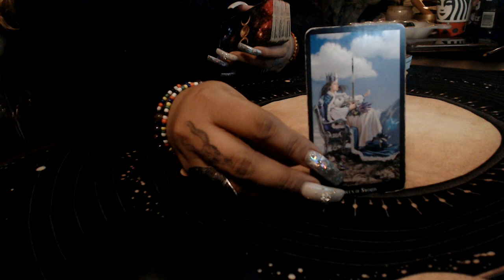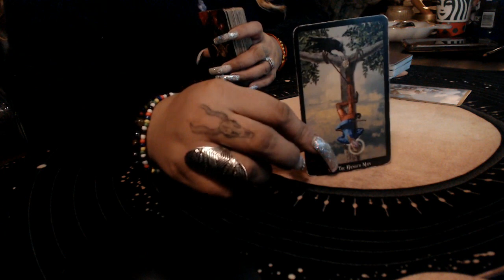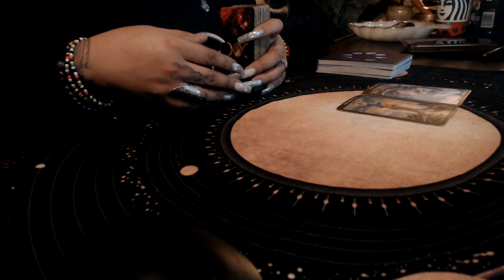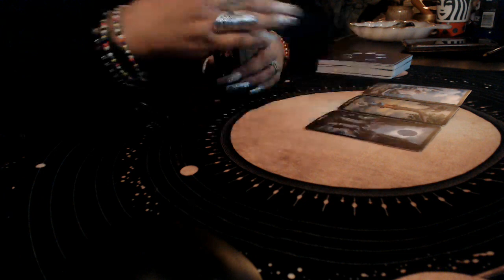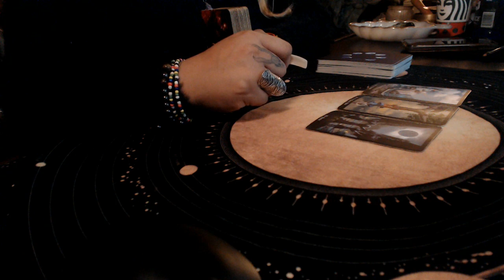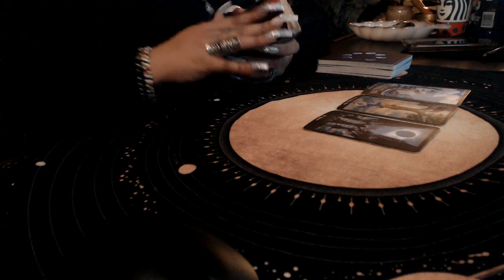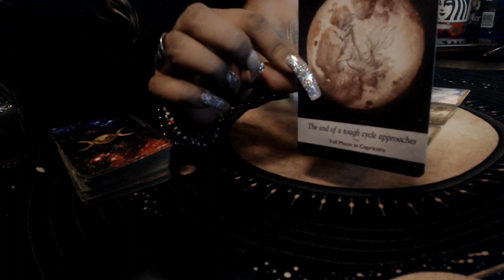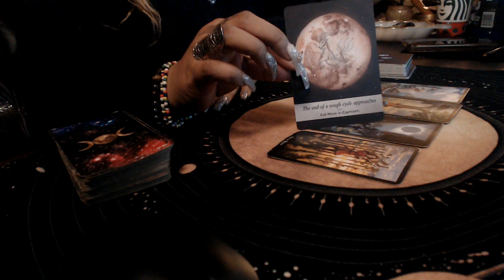Gemini ♊️ December 2019 "Dealing With Past Traumas"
3 Card Reading
30 Min Reading
1 Hr Reading